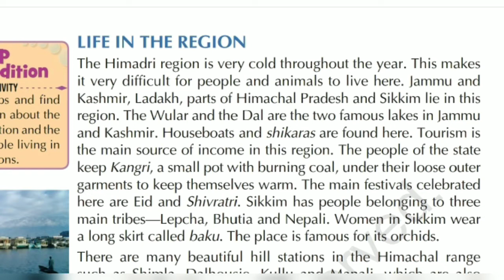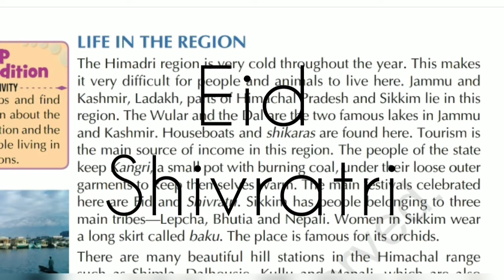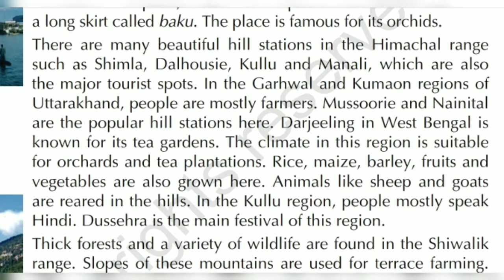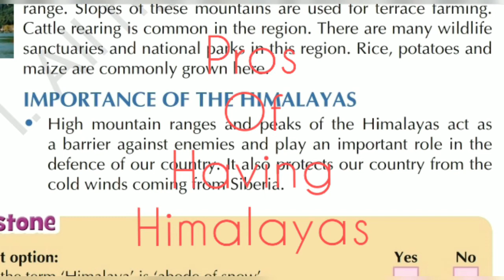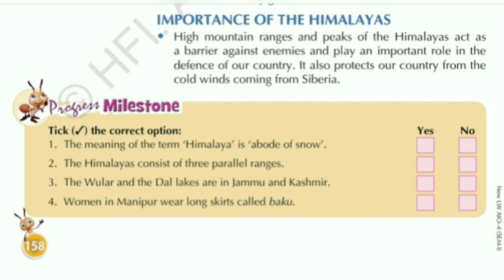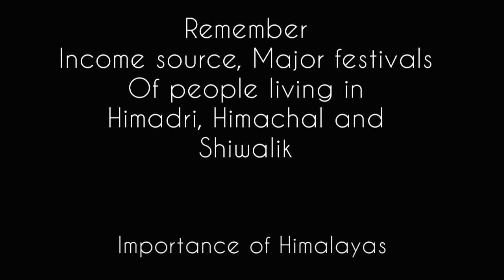CLASS 4 SOCIAL SCIENCE CHAPTER 1 NORTHERN MOUNTAINS PART 2